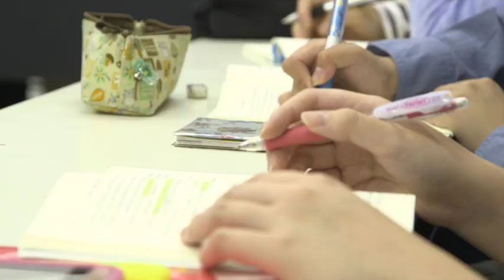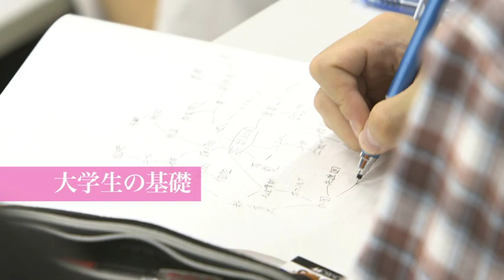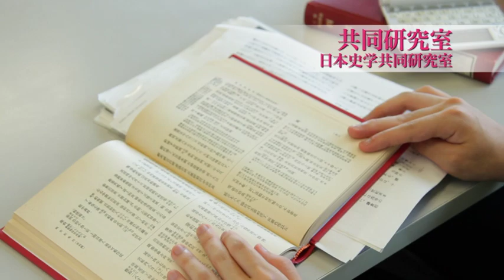文学部 『CHUO Concept 2014』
中央大学文学部の紹介ビデオ（2013年度制作）。